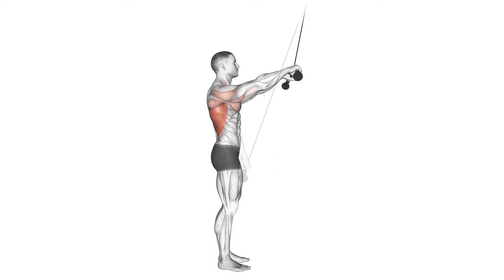6-WEEK ADVANCED WORKOUT PLAN TO BUILD MUSCLE | WEEK.1 | DAY.2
🏋️‍♂️ Welcome back to Day 2 of Week 1 in our "6-Week Advanced Workout Plan to Build Muscle"! 💪 Get ready to power through another intense workout that's designed to take your strength and muscle gains to the next level. It's time to continue sculpting and transforming your body over the next six weeks! 🏋️‍♀️🔥

💡 Before we dive into the gym, we'll be delving into insights from the Huberman Lab Podcast, where science meets fitness, setting the stage for an informed and evidence-based workout journey. 🎙️🧬

💪 Under the expert guidance of Jeff Cavaliere from Athlean-X, we'll explore the best training splits and strategies to maximize your muscle-building potential. Get ready for an invigorating full-body workout that's packed with exercises designed to challenge your limits. 📈💥

🔹 This full-body training routine is your key to a comprehensive workout that targets every major muscle group, ensuring no gains are left unworked. 💯💪

🔹 Prepare for an intense and science-backed workout program that's specifically designed for advanced athletes looking to take their physique to new heights. 🚀🏆

🔹 With a mix of exercise variety, reps, and sets, this workout is all about empowering you to reach your muscle-building goals. Dedicate yourself to the journey, and watch those gains stack up! 💦🏋️‍♂️

🔹 Whether you're new to fitness or a seasoned pro, our advanced workout plan is tailored to bring out the best in you. 🌟